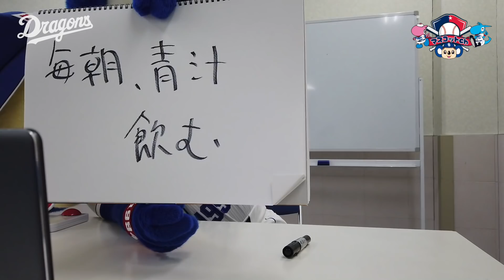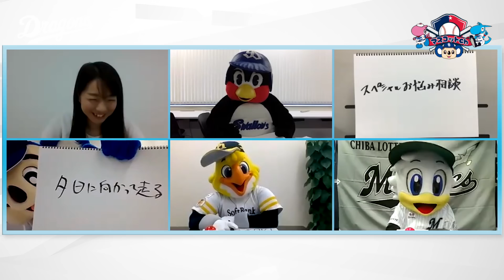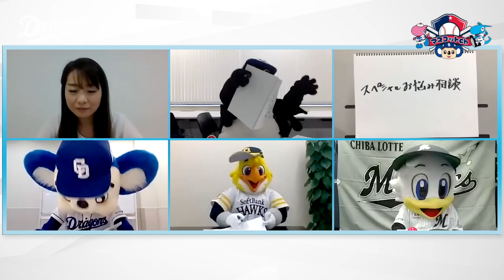【名場面集 Part②】4球団マスコットコラボ企画『マスコットがくる！』〜ドアラの舞台裏〜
4球団のマスコットたちが大集結した『マスコットがくる！』
舞台裏のドアラを一挙公開します！

いつもたくさんのコメントありがとうございます！
皆様のコメントお待ちしています！